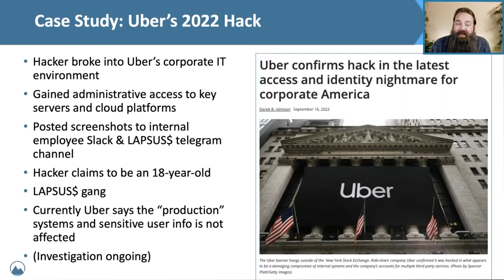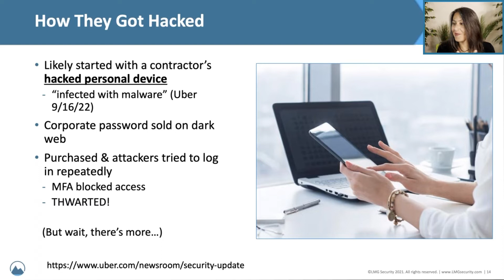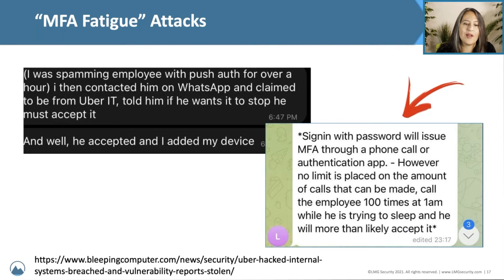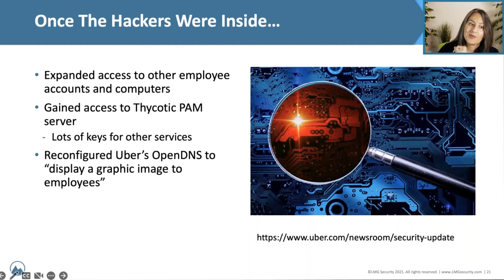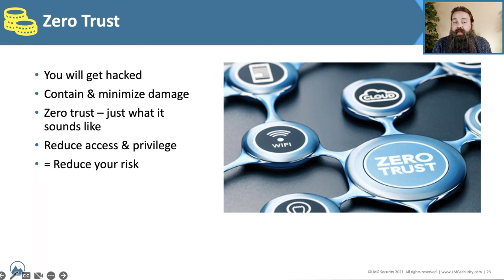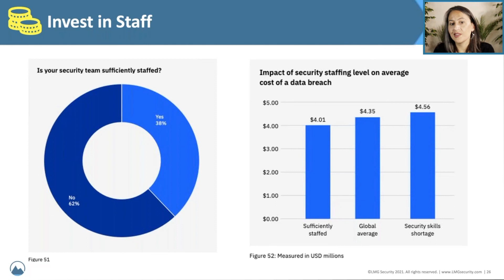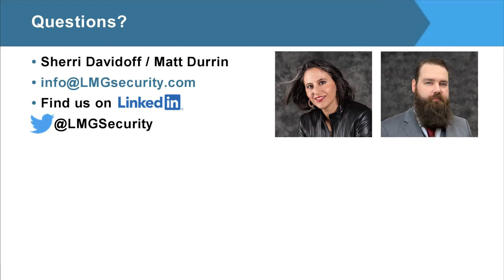Case Study: The 2022 Uber Breach - An MFA Fatigue Attack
The September 2022 Uber data breach included a hot new cyberattack tactic -  the Multi-Factor Authentication (MFA) fatigue attack. Cybersecurity experts Sherri Davidoff and Matt Durrin dive into the details of the 2022 Uber cyber attack, explain MFA fatigue attack tactics, and offer a couple of quick tips to reduce your organization's risks.